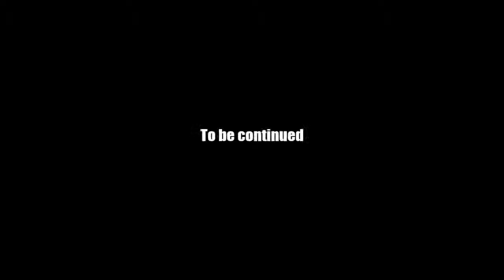AQ Worlds "Descent Into Darkness" (Quest)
Quest:Descent Into Darkness

NPCs:Sokrakiis

Monster List:None

Turn in:Darkened Cavern Found! x1

Equipment Won:None